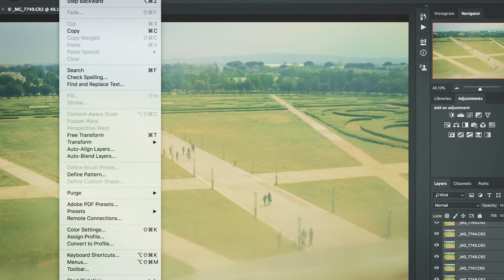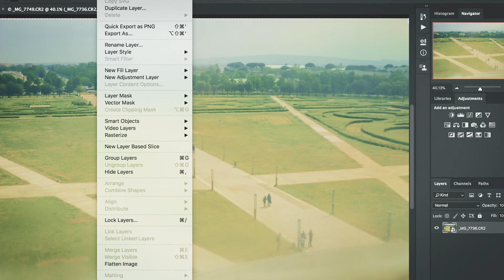How to REMOVE people from your photos NO PLUGIN - NO HEALING TOOLS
In this episode I am going to show you:

How to REMOVE people from your photos with NO PLUGIN nor NO HEALING BRUSH/PATCH TOOL!!!

Or How to make everybody disappear!!!

And if you have any question or you’s like to suggest any topic, make sure to leave a comment in the section down below!